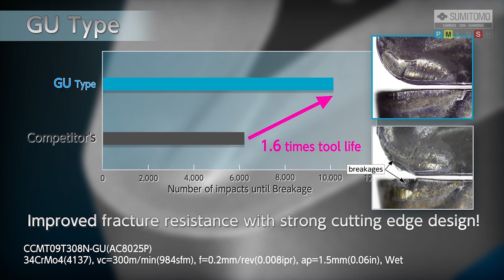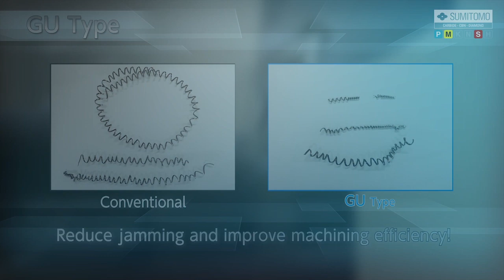GU type chipbreaker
Positive M-class chipbreaker for General Purpose

New positive chipbreaker for general purpose.
Excellent chip control with wide chip pocket.
Projections on rake face enables chip control and suppresses chatter.